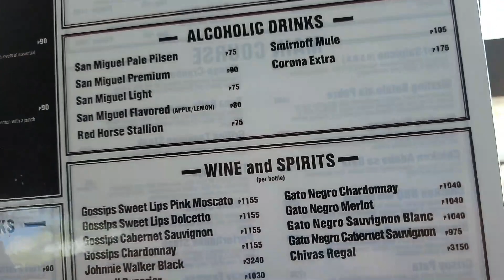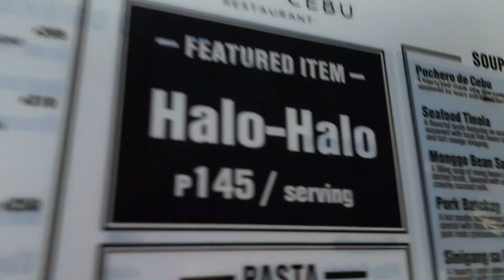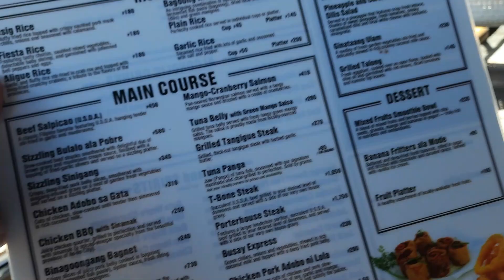CEBU Tour with my Family